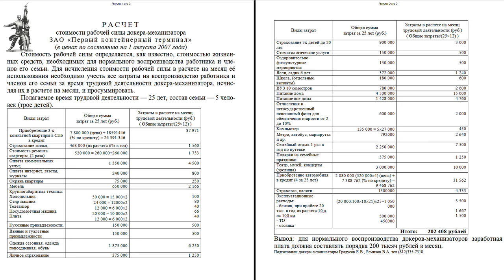Борьба за повышение заработной платы в Европе и в России. А. С. Казённов. 04.03.2010.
В Университете рабочих корреспондентов Фонда Рабочей Академии 4 марта 2010 года лекцию «Борьба за повышение заработной платы в Европе и в России» прочитал Александр Сергеевич Казённов, доктор философских наук, профессор, член Рабочей партии России.